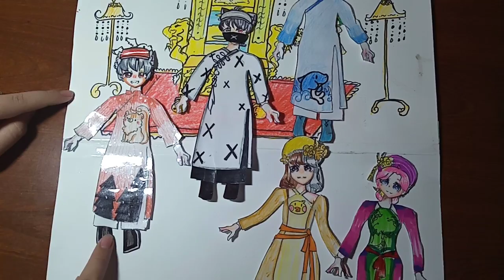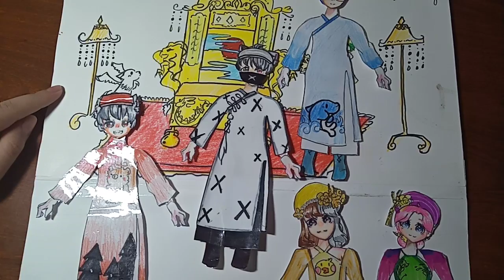Tấm Cám hero team phần 3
Cảm ơn bạn đã xem video của Ngỗng
Ngỗng hy vọng các bạn thích video !! và xin đừng quên Like và Đăng ký !!! Chia sẽ cho mình nha.💖
Ngỗng luôn yêu thích những bình luận tốt đẹp, vì vậy hãy cho Ngỗng thật nhiều nha :3
Vai diễn
Mister dịt : Cám ( xin lỗi baba yêu nha. Ai kêu baba đẹp quá làm chi , nhưng chỉ Minh họa thôi , ngoài đời baba là chàng trai vừa đẹp trai , lịch sự,ga lăng ,ba ba là số một 💪💪💪👍👍🐥
Simmy : Tấm
Sammy : cá mập bóng
Timmy : Dì ghẻ (nhưng dì không có ghẻ nha.dì rất ư là đẹp🤣)
Kairon : Thái tử
Kamui : bụt
Phong cận : Thái giám(chỉ Minh họa cho video nha ,chứ sự thật anh Phong rất Men nha 💪💪💪)
Siro : Vua
 ★★ ★ ★ ★  Cảm ơn mọi người ★ ★ ★ ★ ★